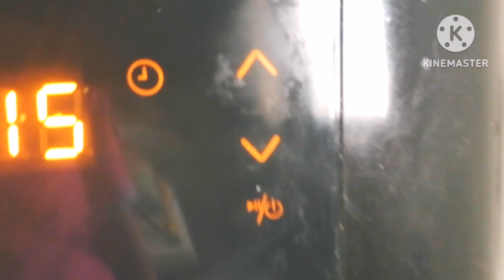Easy fish recipe |Air Fryer food recipe |salmon recipe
ආයුබෝවන් යාළුවනේ අද ඔයාලට ගෙනාවෙ මාළු එයා ෆයර් එකේ ග්‍රීන් කරන හැටි සල්මන් මාළු තමයි අද පහසුවෙන්ම රසට හදන විදිය ගෙනාවේ .
මෙය අධි පෝෂණය සහිත මාළු වර්ගයකි ඕනෑම රෝගියෙකුට කන්න ඉතාම සුදුසු මාළු වර්ගයකි
සල්මන් මේ පහසු රිසෙපිය ඔයත් ප්‍රයෝජනයට අරගෙන හදලා බලන්න තවත් යාළුවන්ට බලන්න share කරන්න බොහොම ස්තූතියි
අවශ්‍ය දේවල් ;
මාළු පෙති තුනක්
 ඔරිගානෝ මේ සැහැදි එකක් පමණ
 රස අනුව, ලුණු ගම්මිරිස්